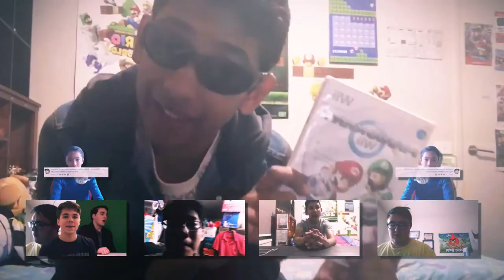The Generic Mission We Do Everyday of Our Life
Sources: Jason Ee, Spinvius, Glem339, Supreme, Joebro and footage of some game with people I don't know

Visuals are wack.That's really all I have to say for this project.